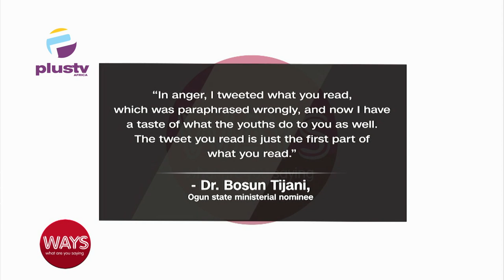Review Of Dr.Bosun Tijani’s Ministerial Screening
Victor Okhai, Frormer presidential Candidate, President of Guild Nigeria